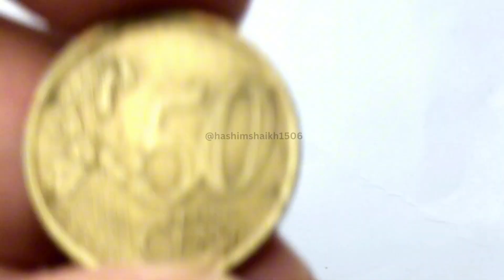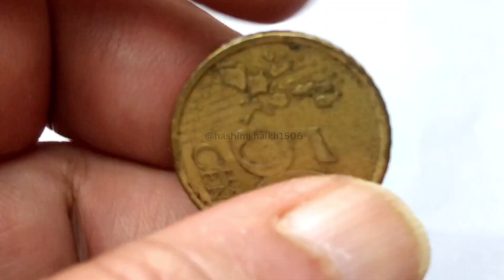Kingdom Of Spain (European union) 50 Euro Cent. Mint year 1999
Features
Issuer Spain
King Juan Carlos I (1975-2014)
Type Standard circulation coin
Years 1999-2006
Value 50 Euro Cents
Currency Euro (2002-date)
Composition Nordic gold (89% Copper, 5% Aluminium, 5% Zinc, 1% Tin)
Shape Round
Technique Milled
Orientation Medal alignment ↑↑
Number N#86

Obverse
A portrait of Miguel de Cervantes, the father of Spanish literature, accompanied with his name, a quill, the lettering "ESPAÑA" (Spain) and the mintmark for the Madrid Mint is encircled by the twelve stars of Europe of which four are bound by a band

Script: Latin

Lettering:
ESPAÑA
Cervantes
M
1999

Translation:
Spain
Cervantes
M
1999

Engraver: Begoña Castellanos García

Reverse
A map, next to the face value, symbolizes the gathering of the fifteen nations of the European Union

Script: Latin

Lettering:
50
EURO
CENT LL

Engraver: Luc Luycx

Edge
Indented

50 Euro Cents (1st type; 1st map) -

Mint
M Royal Mint of Spain (Real Casa de la Moneda), Madrid, Spain (1591-date)